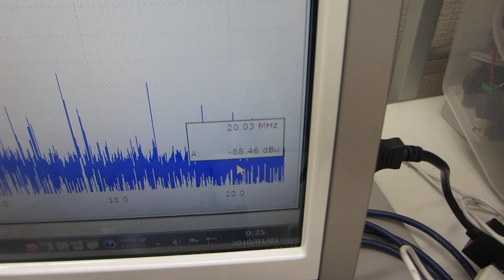一つの発振チャンネルから二種類の超音波プローブを発振制御する技術 （超音波システム研究所）